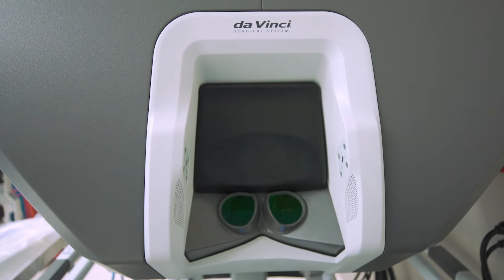Laramie's Experts in Robotic Surgery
Dr. Kim Westbrook, OBGYN and Dr. Jack Ullrich, general surgeon, discuss the da Vinci Xi Surgical Robot which is leading the way in surgical technology in southeastern Wyoming